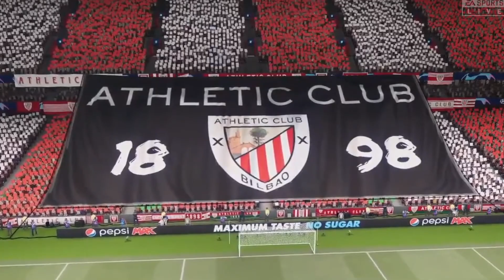FIFA 22 | NOVIDADES SOBRE O GAME | MODO CARREIRA E M.C. JOGADOR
OLÁ Pessoal, hoje estamos HABLANDO sobre EL FIFA 22 !

--- CONFIG ---
Placa Mãe: H110M
Placa de Video: Gtx 1050 Ti 4GB
Processador: Intel Pentium G4560
Memória Ram de 8GB

Esperamos que curtem o que acabamos de apresentar nesse vídeo!

-Nos ajudem avaliando com o seu Like
-Compartilhe em suas redes socias( FACEBOOK, INSTRAGRAM, TWITTER, WHATSAPP, ETC)
-Comentem, deixe sua opinião, o que achou do vídeo, e indique algum assunto, jogo no qual podemos gravar.

OBRIGADO POR TEREM ASSISTIDO O VÍDEO...